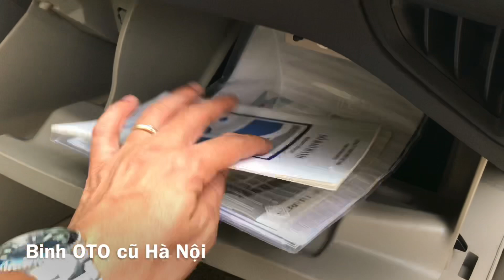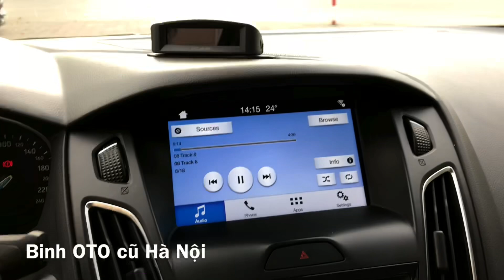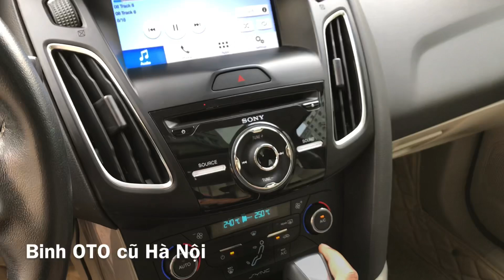🎖 FORD FOCUS 1.5AT TITANIUM 2017 🎖 Bình OTO cũ Hà Nội